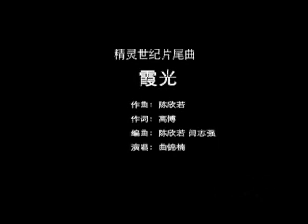精灵世纪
国产 3D 动画精品，精灵世纪第二部及片中两段 MV。